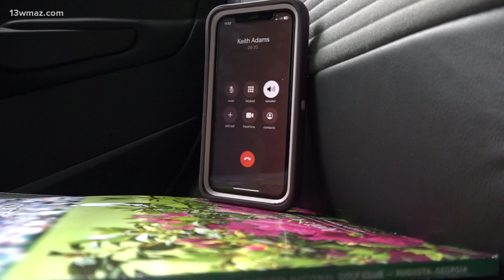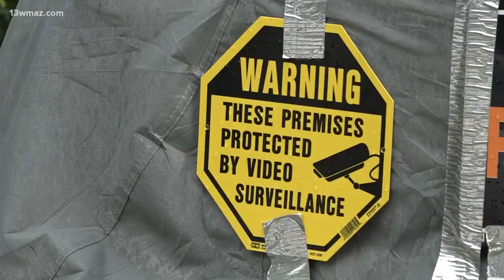Houston County man wary after house burglarized twice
A Warner Robins man says his house was broken into while he was away, but it didn't just happen once.

13WMAZ News is the #1 station for news and weather in the Central Georgia area, serving people in Dublin, Macon, Milledgeville and Warner Robins.